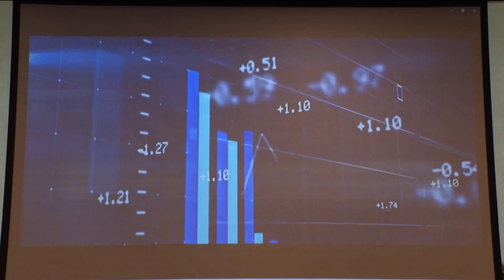องคมนตรี ลงนาม MOU มูลนิธิพระดาบส - สจล. ข่าวในพระราชสำนัก วันที่ ๑๐ กุมภาพันธ์ ๒๕๖๖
องคมนตรี เป็นประธานในการลงนามบันทึกข้อตกลงความร่วมมือทางวิชาการ ระหว่างมูลนิธิพระดาบส กับสถาบันเทคโนโลยีพระจอมเกล้าเจ้าคุณทหารลาดกระบัง